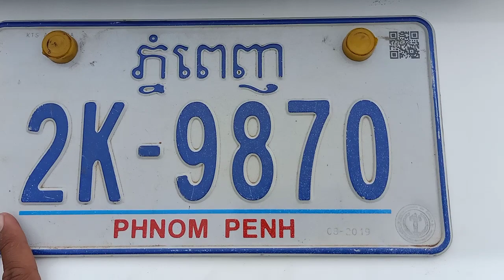ឡានលក់ Ssang yong 97/12កៅអីស៊ុបពេីដំបូលខ្ពស់/$8,200/tel 070969098/095944436/0972822001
នៅក្នុងវីដេអូនេះខ្ញុំនឹងថតបង្ហាញលំអិតបន្ថែមពីឡានអោយបងប្អូនងាយស្រួលមើលបានច្បាស់ៗសិនមុននឹងមកមើលជាក់ស្តែង

នៅក្នុងវីដេអូ​នេះ ខ្ញុំនឹងថតបង្ហាញបងប្អូនលំអិតទាំងស្រុងពីឡាន​ Sangyong97 12កៅអីស៊ុបពេីដំបូលខ្ពស់ ស្អាតអត់បុកអត់ប៉ះ និងឡានល្អៗជាច្រើនទៀត

1  ឡានលក់Visto 2000/ តម្លៃ$2,650/

2 visto yellow 2001 me

3 ឡានលក់Highlander 03 ម៉ាសុីន4 ប៉ុងពីទឹកមាស

4 ឡានលក់Ssang yong Istana 2000/15កៅអី/តម្លៃ$12,900

5 ឡានលក់Ssang yong Istana 99/15កៅអី/តម្លៃ$10,900

6 ឡានលក់High lander 2004 V4 កៅអី3ជួរ

7 ឡានលក់Visto 02 លឿងខ្យូតស្អាត

8 លក់ឡានឆ្លាម/camry 97 ព័ណឆ្លូញ/តម្លៃ$7,200

9 លក់ឡានSsang Yong Istana 97មាន15កៅអី/តម្លៃ$10,700

10 ឡានលក់Corolla 94 ស្អាត/តម្លៃ$3,750

11 ឡានលក់Prius 04 full option/តម្លៃ$9,750

សូមស្វាគមន៏បងប្អូនទាំងអស់គ្នាដែលបានបានចូលមកទស្សនាវីដេអូលក់ឡានតម្លៃធូៗថ្លៃ

ពីឆាណែល​ចាន់ដារ៉ាលក់ឡានធូរថ្លៃក្រោមទីផ្សា​ដើម្បីកុំអោយខកខានទទួលបានវីដេអូថ្មីៗពីការផ្សព្វផ្សាយលក់ឡានបានមុុនគេ

សូមចុចសាប់ស្ក្រាប់ឆាណែលឬចុចសញ្ញាកណ្តឺងនោះបងប្អូននឹងបានទទួលព៍តមានពីការលក់ឡានបានមុនគេ

នៅទីនេះអ្នកទាំងអស់គ្នាអាចស្វែងរកទិញនិងលក់ឡានថ្មីៗជាច្រើនដែលល្អៗនិងមានតម្លៃថោកសមរម្យជារៀងរាល់ថ្ងៃ